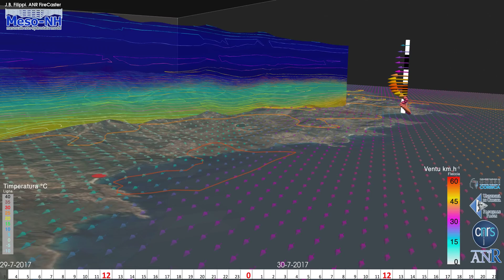29-07-2017 de 0H00 à +42h, modèle régional, vue OSTRICONI